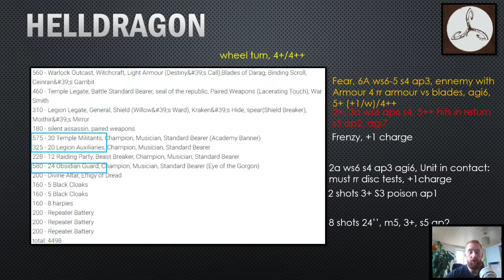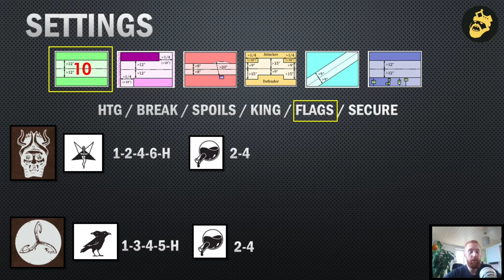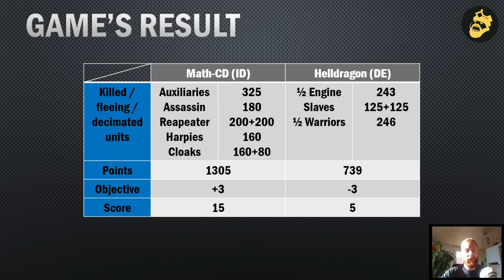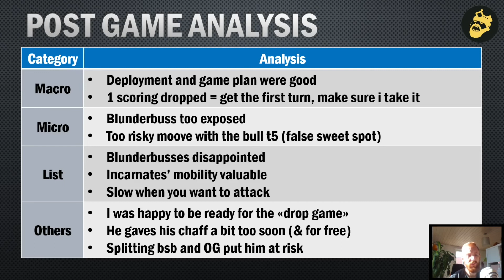UB RdB #42: ID vs DE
Rapport de bataille 9th Age (UB): Infernal Dwarves vs Dread Elves - CR9XII game 1